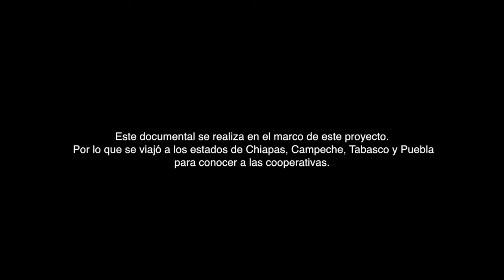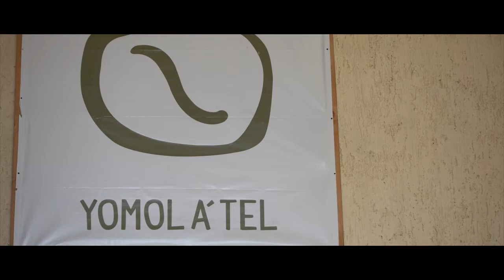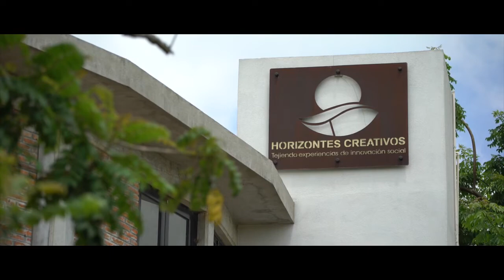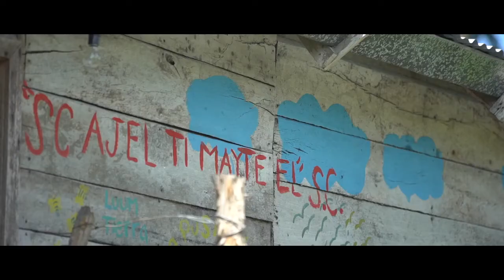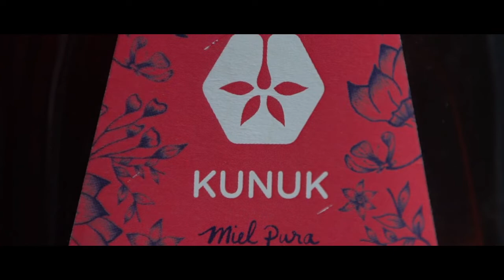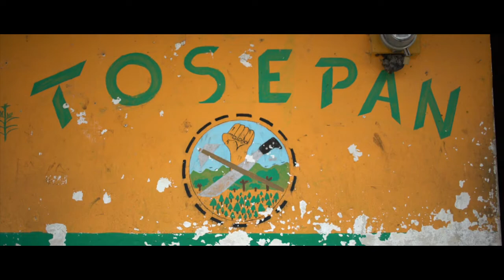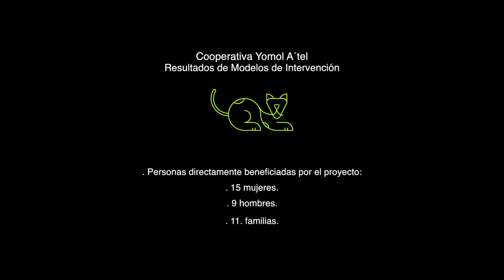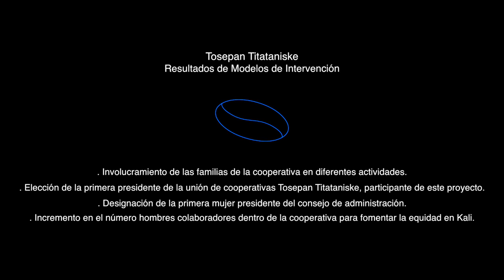Bajo un mismo sol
Documental que relata el trabajo y retos que se realizan en distintos puntos de la República Mexicana para fortalecer la Economía Social, con una perspectiva de género. Una producción de la IBERO Puebla.